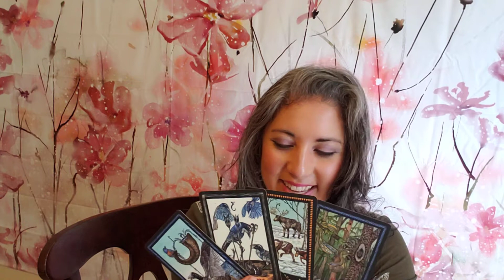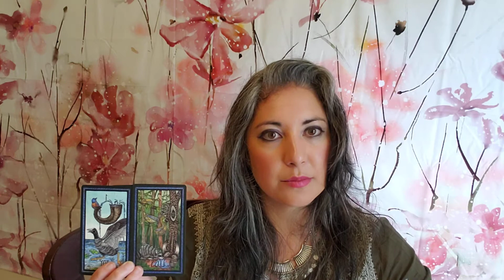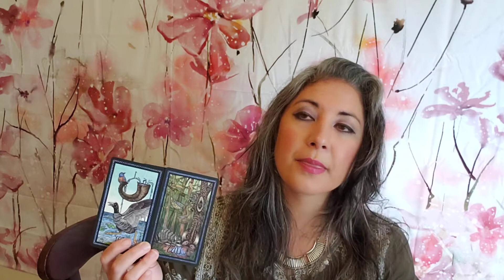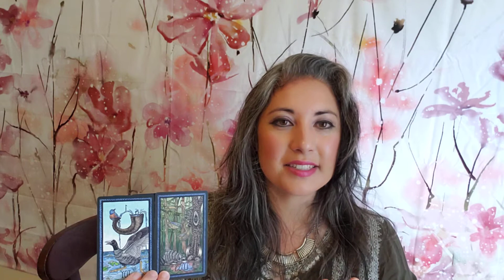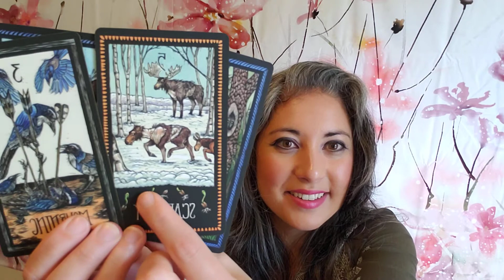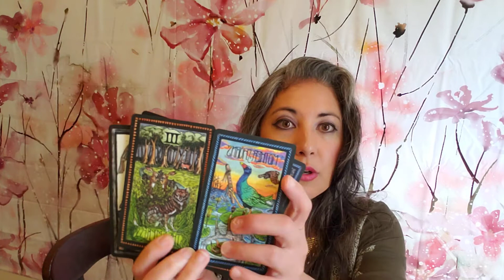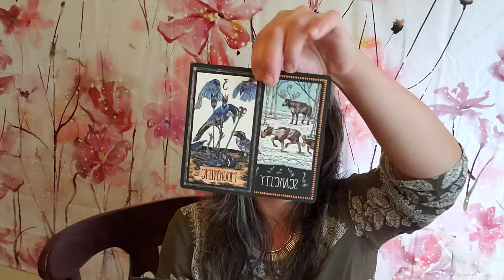♈🐏ARIES Weekly Spiritual Tarot Reading. KNOWING when to let go. August 14, 2021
I am Adriana, a Soul Guidance Coach who helps you choose growth and healing of your inner roots. After an intense three years of transformation, I developed clairaudience and spiritual mediumship. For the last 20 years, I have analyzed and practiced the integration of positive, high-vibration energy into my everyday life. I love sharing this blend of wisdom with my clients, and with you! ‎@Soul Guidance with Adriana

I’m currently seeing new and returning clients via private virtual Sessions.